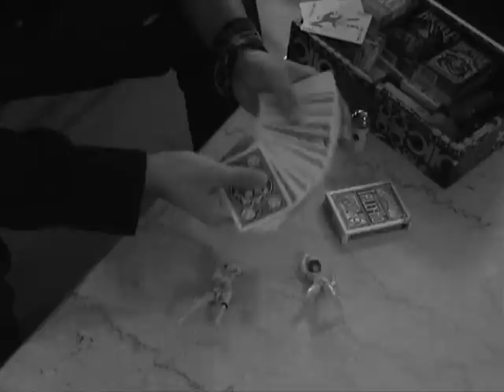Card magic LB style - "Impromptu porteño" (LB, the motion artist)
Hello youtubers, and happy 2012! This is episode 6 of the "Card magic, LB style" series, and this time with a little and fun routine of my own: "Impromptu porteño". The word "impromptu" in it´s title refers to it´s form, meaning that, even though it has been carefully thought out and constructed, it gives the feel that it´s been made up at the moment, when performing it. It´s one of my favourite routines while performing walkaround magic and I hope you enjoy it. Keep in motion!
LB, the motion artist.

Hola Youtubers, y feliz 2012! Este es el episodio 6 de la serie "Card magic, LB style" y esta vez con una pequeña y divertida rutina propia: "Impromptu porteño". La palabra "impromptu" en su nombre hace referencia a su forma, queriendo decir que, aunque fue cuidadosamente pensada y construída, da la sensación de que está siendo improvisada en el momento, cuando se la realiza. Es una de mis favoritas cuando hago magia ambulante y espero la disfruten. Siéntanse libres de comentar y estaré de vuelta con el episodio 7 muy pronto. Keep in motion!
LB, artista del movimiento.